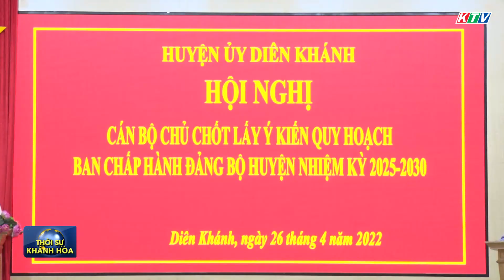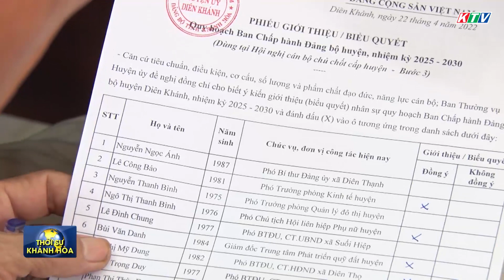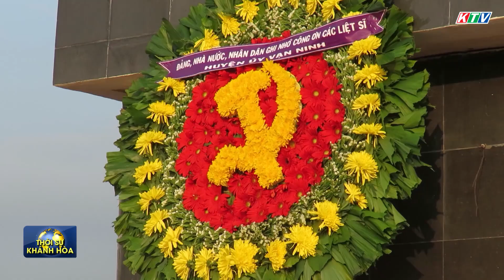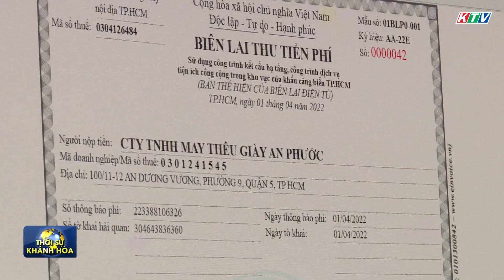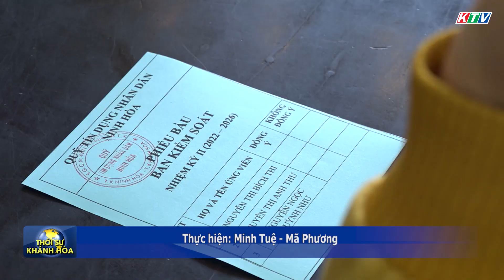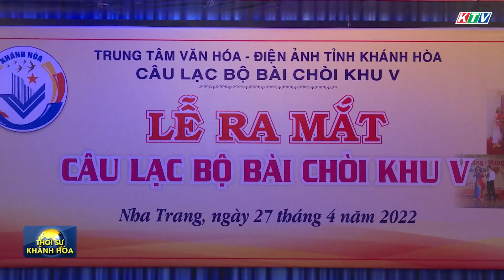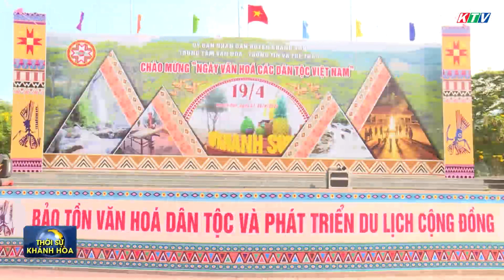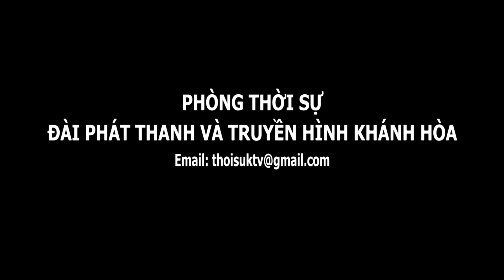Thời sự trưa 27/4 | Phòng tránh biến chứng hậu Covid ở trẻ em | Truyền hình Khánh Hòa